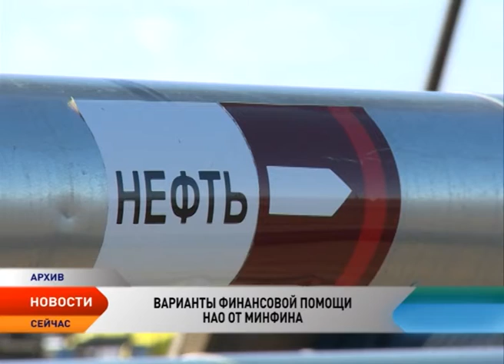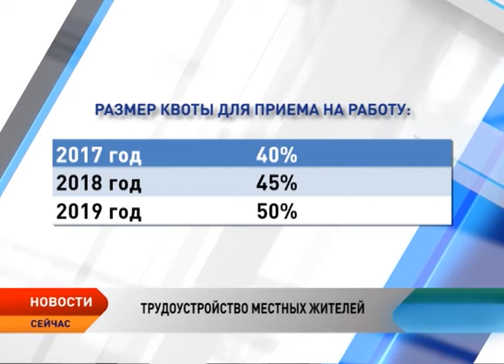Новости Ненецкого округа от 28.10.2016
Новости Ненецкого округа:

Состояние окружного бюджета в конце нынешнего года и в следующем, 2017 году. Об этом журналистам местных СМИ рассказала главный финансист НАО Татьяна Логвиненко.

Федеральные средства на строительство дороги до Усинска. В текущем году округ привлек 479 млн рублей, при этом в окружном бюджете на 2016 год для строительства трассы предусмотрено 44,6 млн рублей. Для чего нужна дорога и почему строительство не приостанавливается в сложное экономическое время, рассказал вице-губернатор Алексей Еремеев.

По инициативе губернатора округа разработан законопроект о квотировании рабочих мест для отдельных категорий граждан. В понедельник депутаты окружного парламента на сессии планируют принять документ во втором, окончательном чтении. Что он даст жителям региона?

Для новобранцев Ненецкого округа прошла традиционная акция «Призывник». В ходе мероприятия будущие солдаты познакомились с азами армейской жизни.